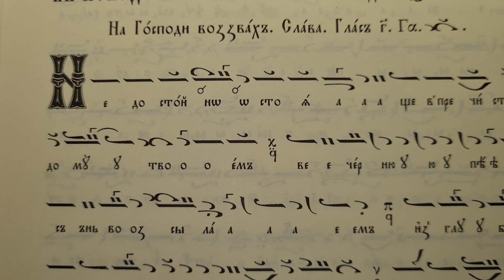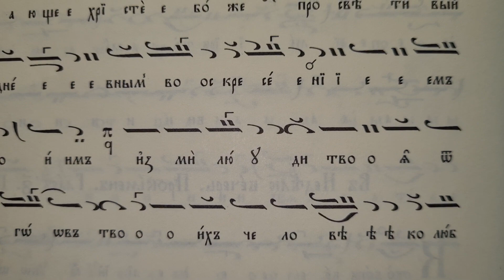за Утре Светли Понеделник на Вечернята Слава на Господи воззвах